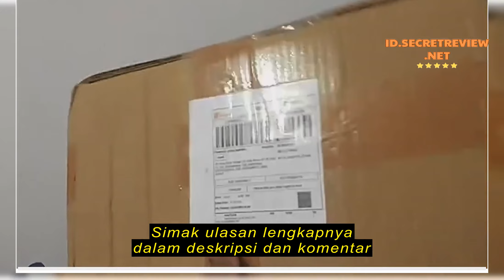Review Keyboard Acer One 14 Z1401 Z1402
Keyboard Acer One 14 Z1401 Z1402